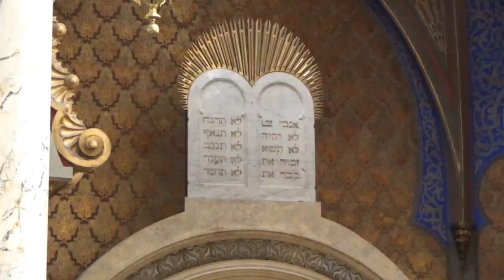CZ04 Places of Worship in Prague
The City of Prague has many places of worship.  This video allows you to compare the architecture and artwork of a synagogue and a catholic church.  Both are jewels in their own style.